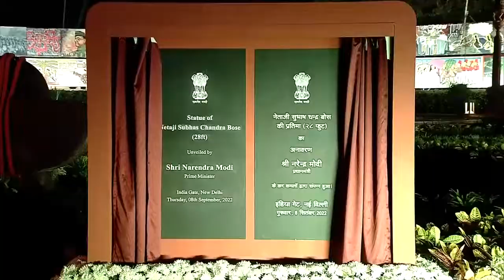ನವದೆಹಲಿಯ ಕರ್ತವ್ಯ ಪತದಲ್ಲಿ ಸುಭಾಷ್ ಚಂದ್ರ ಬೋಸ್ ಅವರ ಪ್ರತಿಮೆ ಲೋಕಾರ್ಪಣೆ ಮಾಡಿದ ಪ್ರಧಾನಿ ನರೇಂದ್ರ ಮೋದಿ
music credit ❤️❤️

video credit -pm modi yt channel